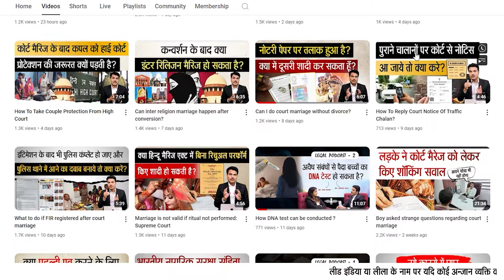Police behaviour is very bad after court marriage, what to do?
About This Video :
In this video, we discuss a troubling situation where the police acted poorly following a court marriage. We delve into the options available and provide guidance on what steps to take next when faced with such behavior. If you are dealing with a similar issue, watch this video for valuable insights on how to handle the situation. Don't let unjust treatment go unaddressed - know your rights and take action.
Stay informed and empowered by watching now!

how to do court marriage,court marriage procedure,court marriage,how to inform parents and police after court marriage,how to face problems after court marriage?,court marriage in ghaziabad,protection of couple after court marriage,can parents file fir after court marriage,what is intercaste marriage,lead india law,Police behaviour is very bad after court marriage,How to survive if girl's family complains?,couples,police protection after court marriage,arya samaj